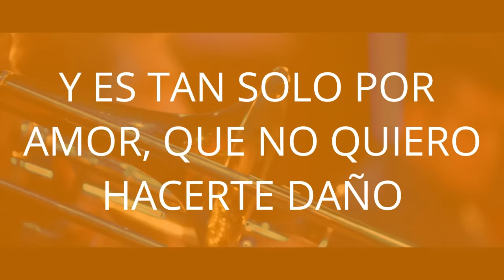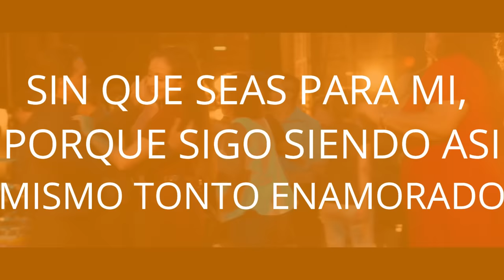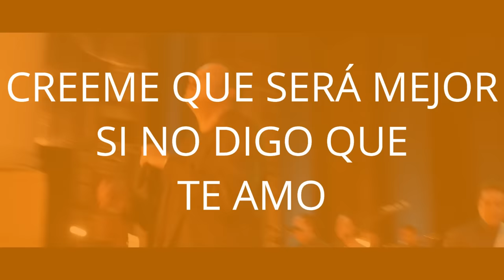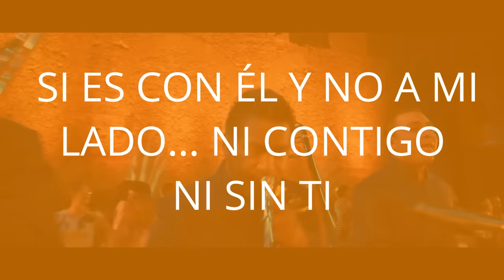Angeles Azules ft Pepe Aguilar Ni contigo Ni sin ti LETRA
Pepe Aguilar participando con los Angeles Azules interpretando "Ni Contigo, Ni Sin Ti".